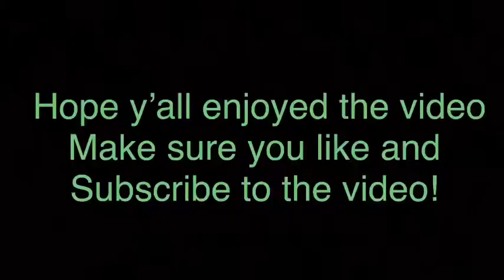Family vacay at the beach! House tour, surfing and more!